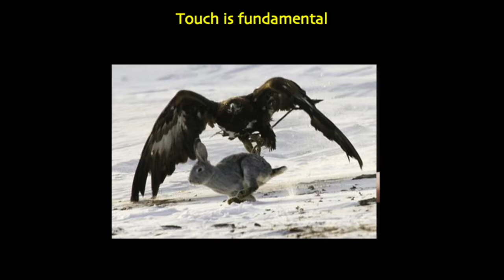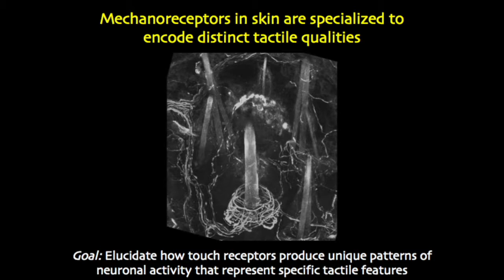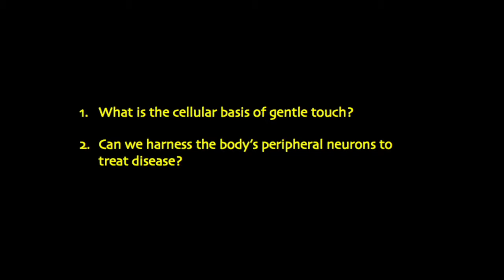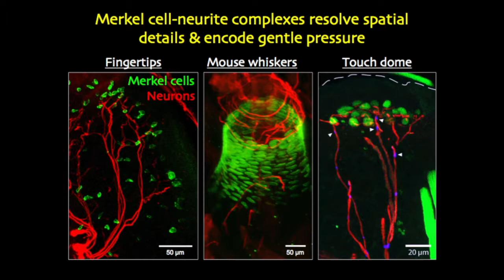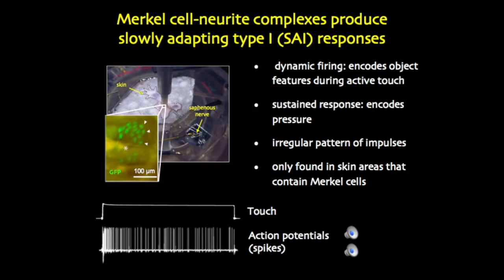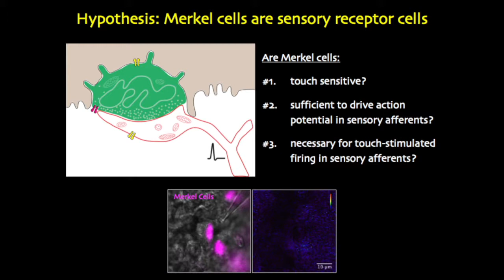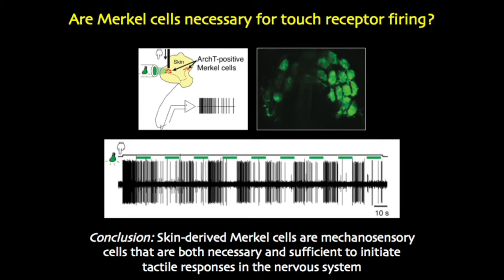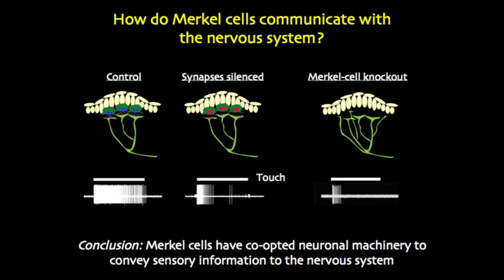Neuroscience in the Body: Perspectives at the Periphery - Ellen A. Lumpkin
Ellen A. Lumpkin, Associate Professor of Somatosensory Biology in Dermatology and Physiology & Cellular Biophysics at Columbia University, speaks at the Neuroscience in the Body: Perspectives at the Periphery seminar. This seminar draws extends across practices distinguished by disciplinary and cultural boundaries to explore neuroscience at the periphery of the body.

Neuroscience in the Body: Perspectives at the Periphery was held on March 6, 2017, as part of the Seminars in Society and Neuroscience series organized by the Presidential Scholars in Society and Neuroscience program at Columbia University.